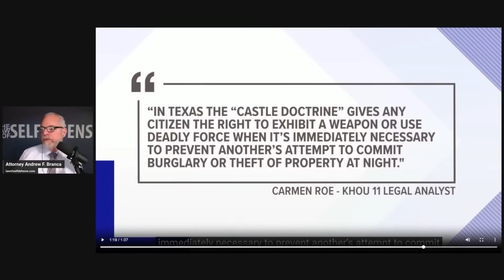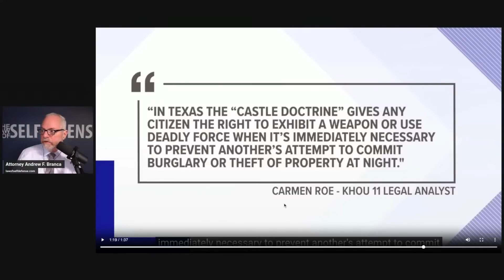Texas Homeowner Drives Off Thieves With His Rifle